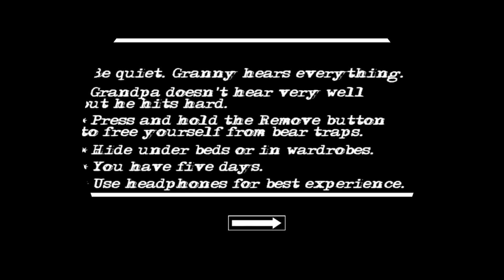sh granny 2